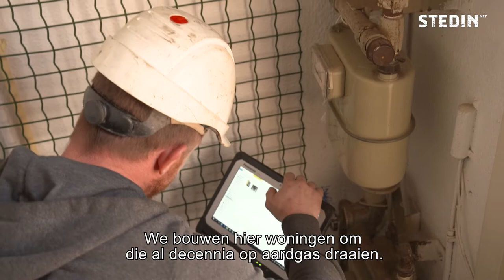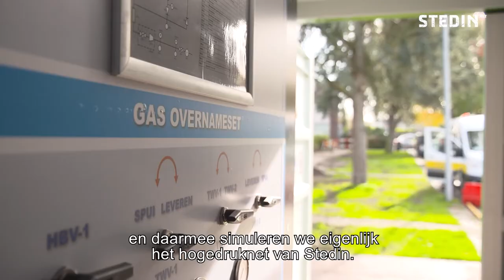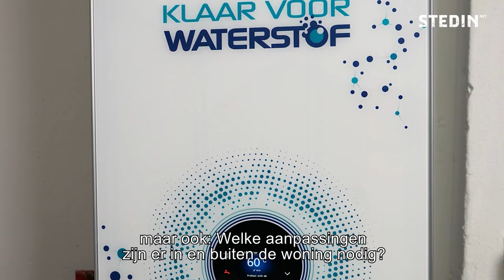Stedin Test met waterstof in woningen Uithoorn